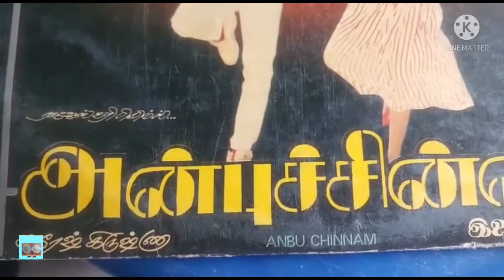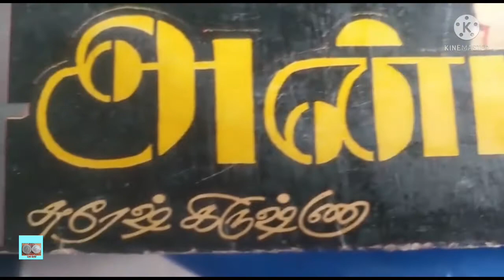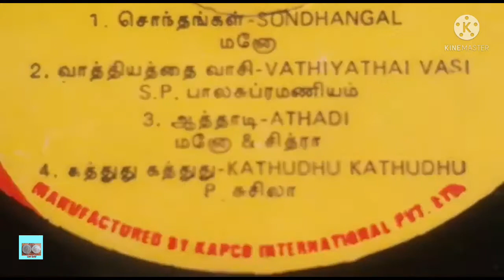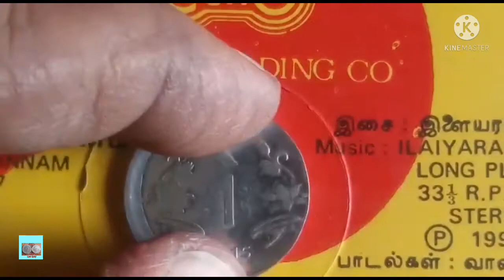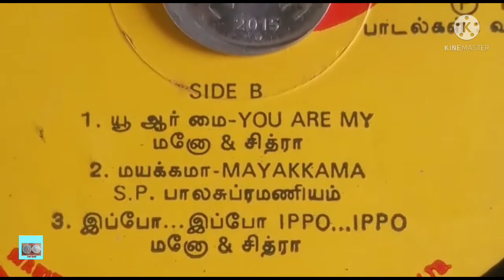One Rupee Error Coin (2015) - அன்புச்சின்னம் Movie Record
One Rupee Error Coin

Year  - 2015

அன்புச்சின்னம்

வருடம்  - 1990

இசை  - இசைஞானி இளையராஜா